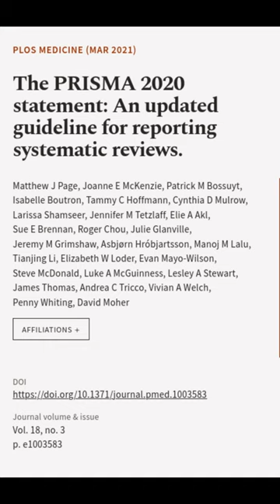The PRISMA 2020 statement: An updated guideline for reporting systematic reviews. | RTCL.TV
### Keywords ###

### Article Attribution ###
Title: The PRISMA 2020 statement: An updated guideline for reporting systematic reviews.
Authors: Matthew J Page, Joanne E McKenzie, Patrick M Bossuyt, Isabelle Boutron, Tammy C Hoffmann, Cynthia D Mulrow, Larissa Shamseer, Jennifer M Tetzlaff, Elie A Akl, Sue E Brennan, Roger Chou, Julie Glanville, Jeremy M Grimshaw, Asbjørn Hróbjartsson, Manoj M Lalu, Tianjing Li, Elizabeth W Loder, Evan Mayo-Wilson, Steve McDonald, Luke A McGuinness, Lesley A Stewart, James Thomas, Andrea C Tricco, Vivian A Welch, Penny Whiting ,and David Moher

### Video Timestamps ###
0:00:00 - Summary
0:00:08 - Title
0:00:15 - End